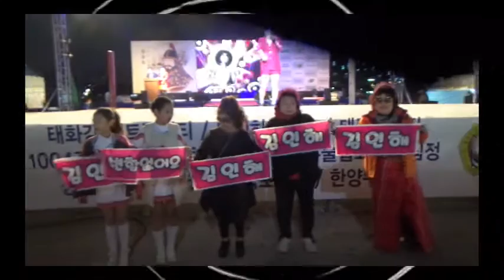김인해-돌리도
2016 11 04 태화강 미인 선발대회.촬영편집:kim.b.s골키퍼